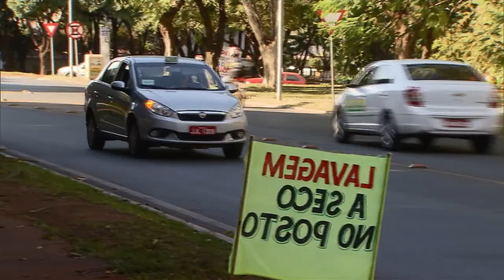Linha de crédito financia veículos para renovação da frota de táxi no país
NBR NOTÍCIAS - 02.07.15: A linha de credito FAT Taxista é operada com recursos do Fundo de Amparo ao Trabalhador, com a finalidade de financiar veículos novos, destinados à renovação da frota de táxi no país. O crédito pode ser contratado por correntistas do Banco do Brasil que sejam titulares de concessão para exercer a atividade de taxista. Nos seis primeiros meses de 2015, a linha de crédito já disponibilizou R$ 65 milhões, um crescimento de 18% em relação ao mesmo período do ano passado.